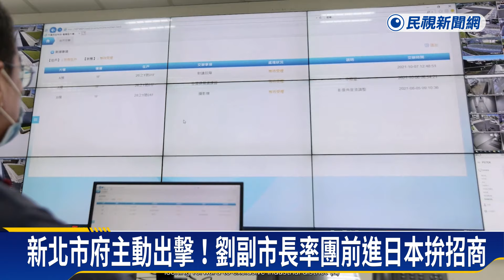新北市府主動出擊！劉副市長率團前進日本拚招商－民視新聞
【民視即時新聞】新北市新店地區的「寶高智慧園區」，第一期商辦進駐已經高達九成，現在要進入招商第二期，為了讓新北市成為國際接軌，新北市副市長劉和然，率領寶高園區的開發團隊，前往日本東京，進行招商，和當地日本企業家交流，深化台日兩國企業量能的鏈結。